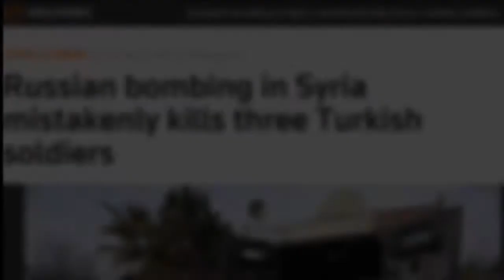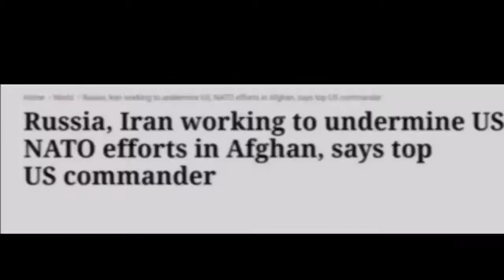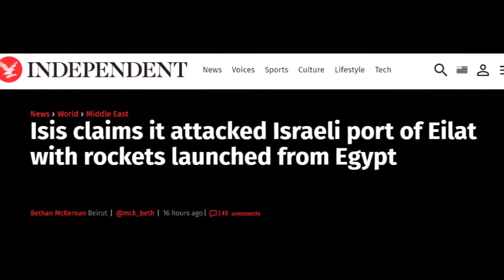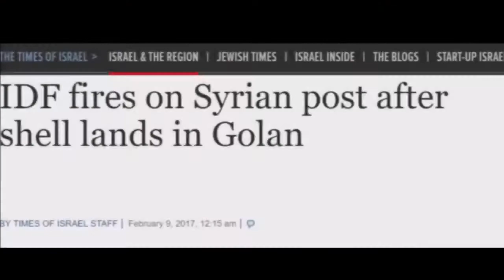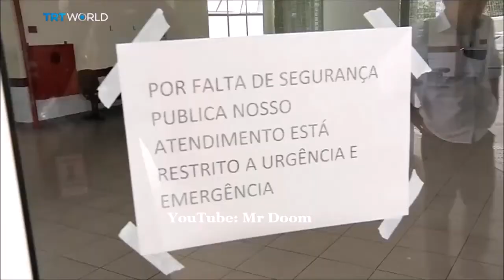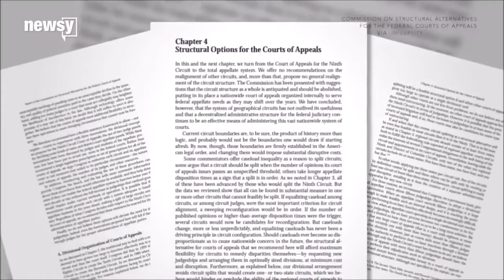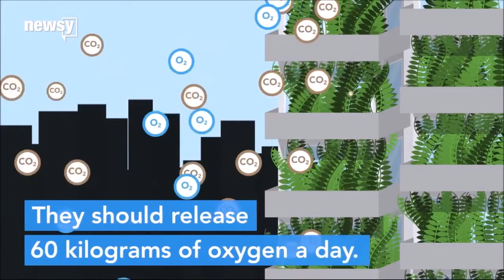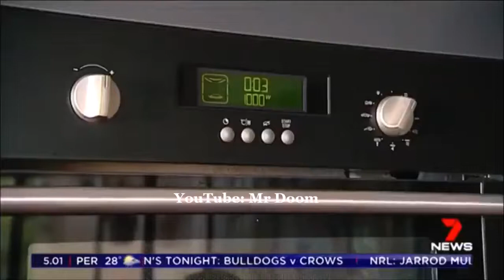Mr Doom's End Times Report & Current Events Feb 10, 2017